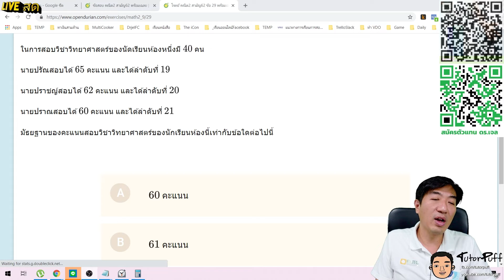2021 10 31 คณิต2 9วิชาสามัญ62 ข้อ29+